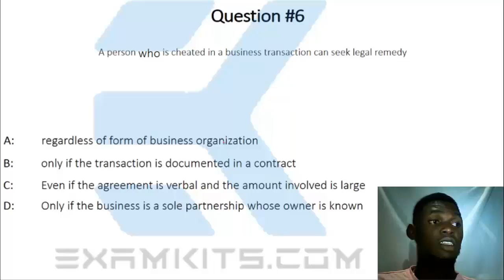Solution to JAMB 2019 Commerce Question #6